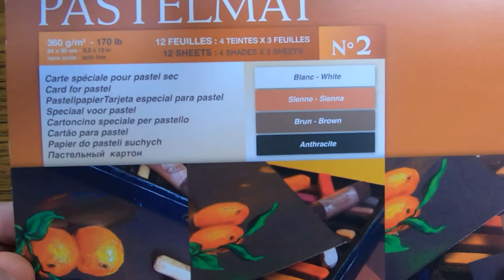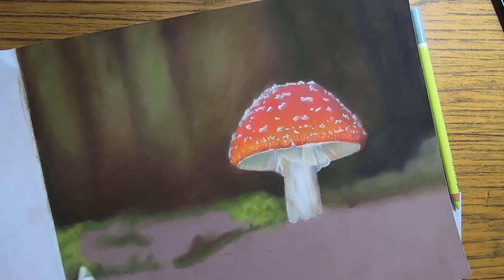time lapse art drawing: mushroom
Time lapse art, drawing completed in pastel carbothello pencil on pastelmat card. Of a beautiful scene of a magical mushroom enjoying the sun and the grass dancing in the breeze.

Etzy shop coming soon

Material List:
Carbothello pastel pencils
Pastelmat card
Faber Castell soft pastels